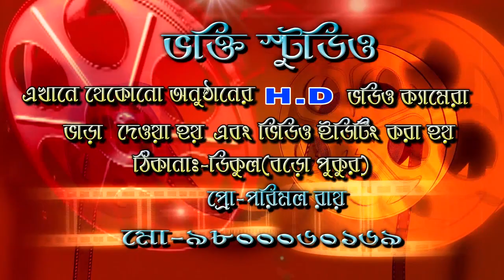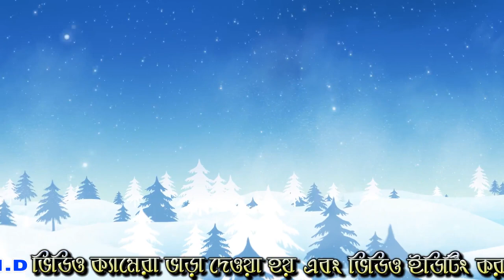parimal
nodi pahar